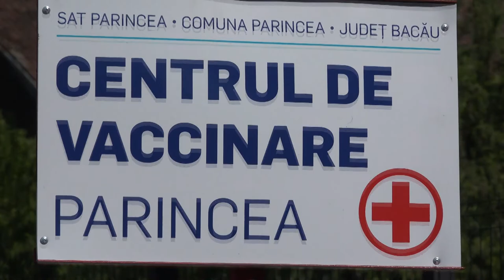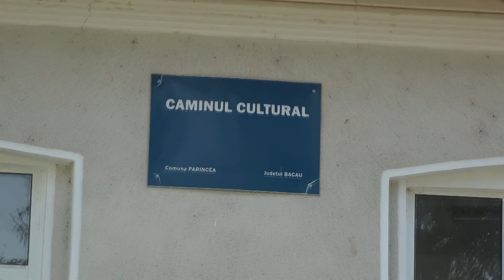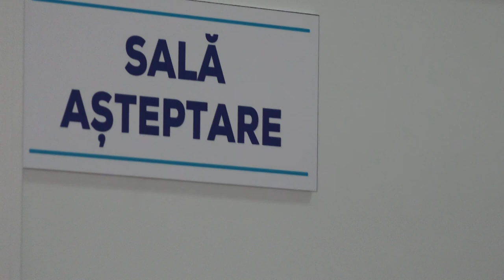LA PARINCEA s-a deschis Centrul de vaccinare FILMARE EXCLUSIV TV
Cu drag,
echipa Exclusiv

Vizionare plăcută !